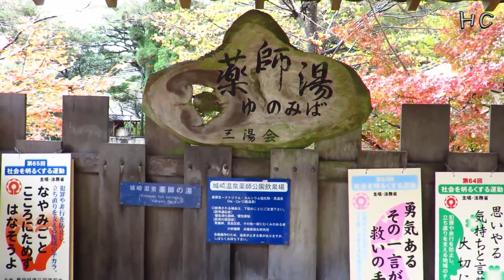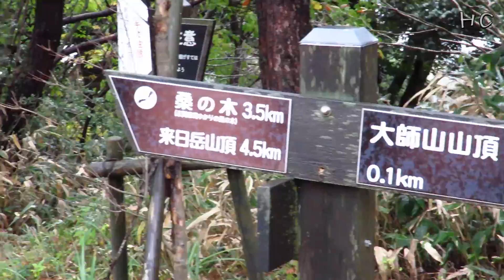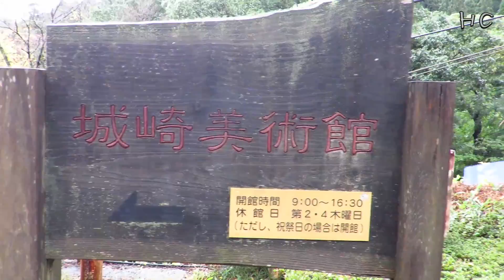日本 兵庫縣 豊岡市 城崎温泉の守護寺 温泉寺